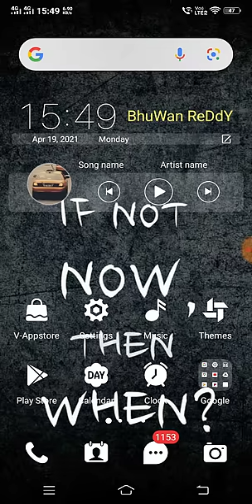a big bad news to ap 10th inter students|10th inter exams will held as per schedule in ap|modi meet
AP ssc exams 2021| AP inter exams 2021|ap 10th Exams 2021| ap Inter Exams 2021| AP 10th
AP 10 EXAMS UPDATE || AP INTER EXAMS UPDATES, | AP EXAMS UPDATES | AP SCHOOLS, | AP EXAMS SHEDULE

AP tenth exams 2021,
AP inter first year exams 2021,
apart inter 2nd year exams 2021,
ap SSC exams 2021,
inter exams,
ap tenth Class exam date 2021,
ssc exams in 2021,
10th class exams,
ap inter exams schedule,
ap tenth Class exams dates,
ap inter exams schedule 1st year

ap ssc exams, ap ssc exam 2021
Ap ssc exam 2021 latest news
Ap 10th Class exams 2021 latest news
Ap intermediate exams 2021
latest news
Ap inter exams 2021 latest news
Ap 10th class news